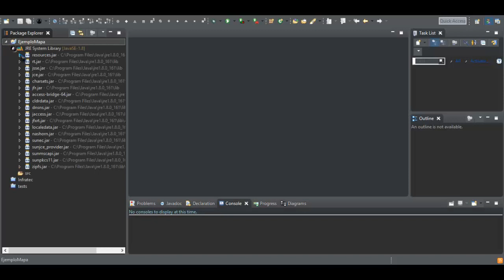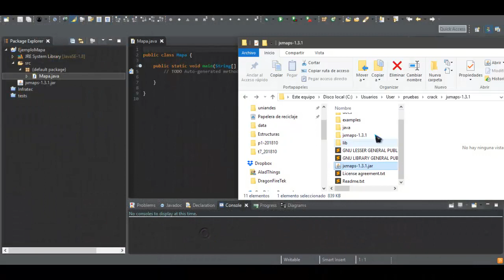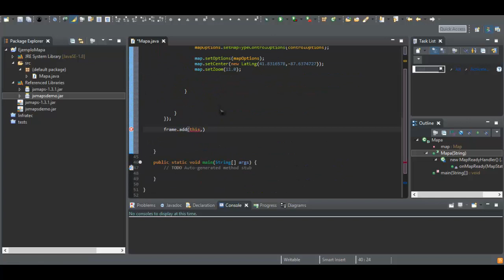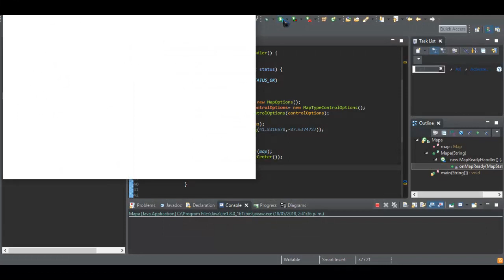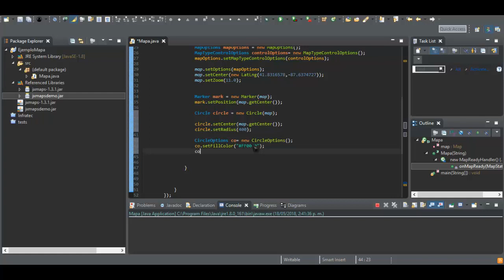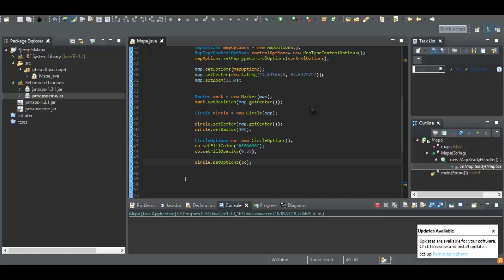Crear un mapa en java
Simple tutorial sobre la creacion de un mapa en java.